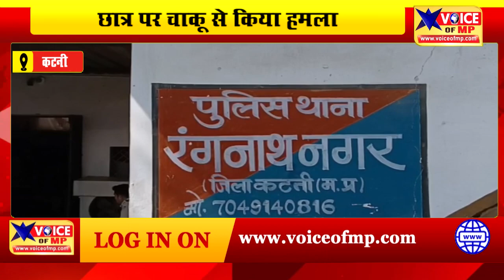कटनी में आयुध निर्माणी स्कूल से बाहर निकलते ही छात्र पर चाकू से किया हमला, देखे वीडियो न्यूज़